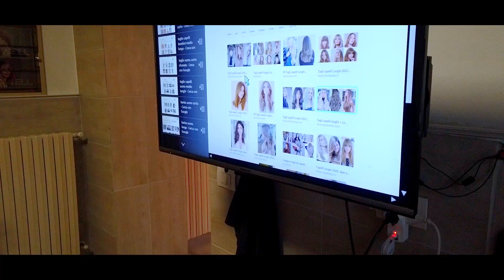Innovazione, tecnologia e formazione - Jean e Gerry parrucchieri di Carate Brianza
Si tengono insieme nei mestieri artigiani di oggi innovazione, tecnologia e formazione. E tra i settori che stanno abbracciando il cambiamento c’è anche quello del benessere. Insiste sull’importanza della formazione nel suo settore anche Domenico Garruto, imprenditore e presidente della categoria benessere per Apa Confartigianato Imprese che all’Italia che produce spiega come anche il mondo degli acconciatori sia cambiato molto tra una clientela sempre più esigente, nuovi ritmi, nuove abitudini e giovani aspiranti professionisti pronti a prendere le forbici in mano.